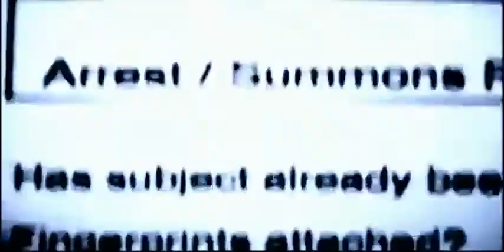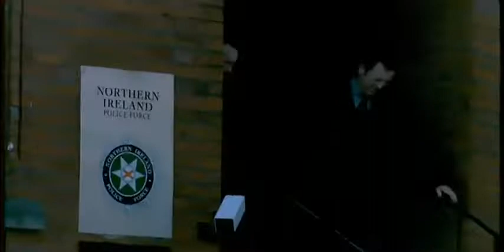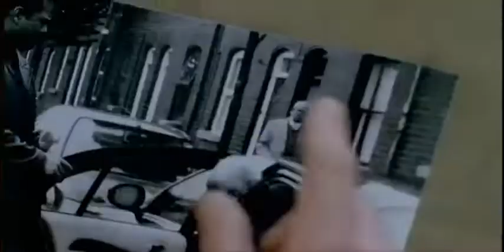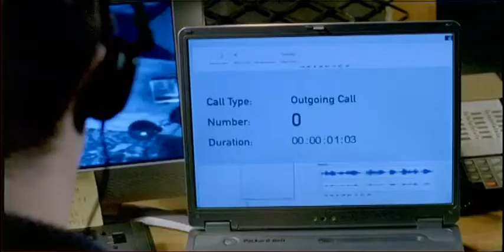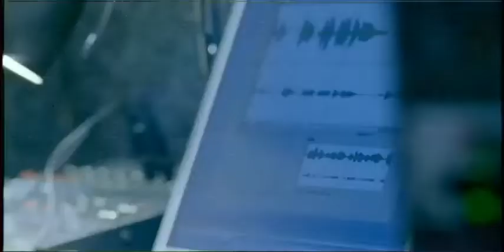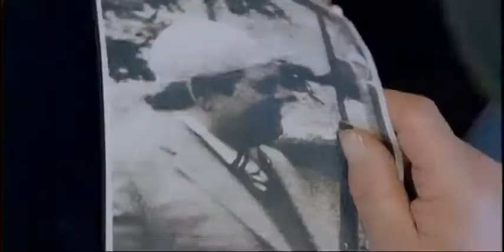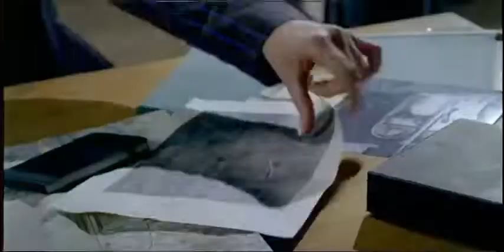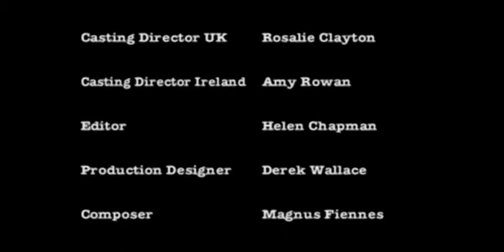Murphy's Law 20 of 23